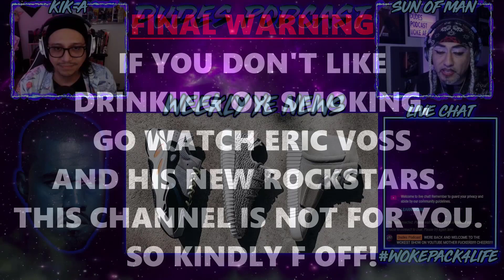Dudes Podcast (Excerpt) - Elliot Page goes shirtless!